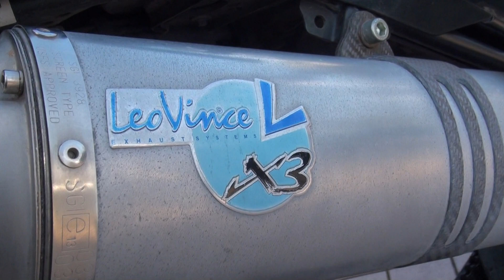SBK LeoVince Super Motard レオビンチサウンドを聞け 最新型 ヤマハ・WR250X YAMAHA WR250X DG15J スーパーモタード ヤマハ・タブルアール250エックス